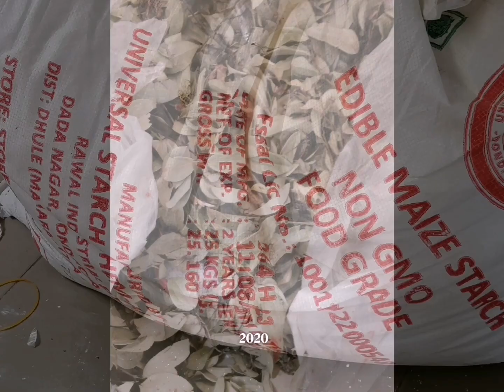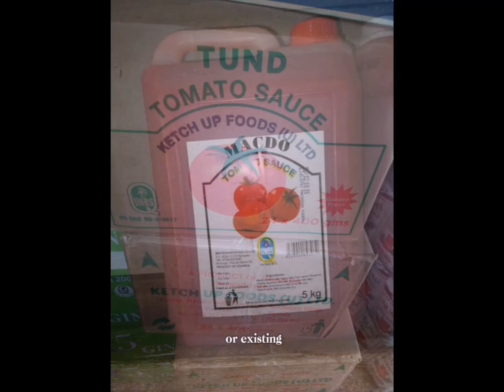A glimpse into the fast growing Tomato and Chilli sauce producing Company - SIMPLY NATURE LTD